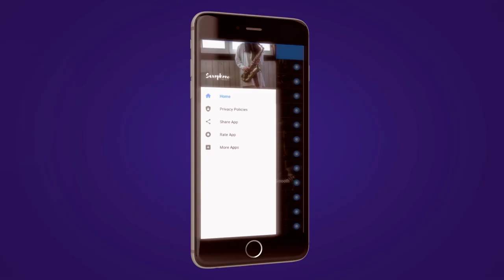Saxophone Music & Smooth Jazz